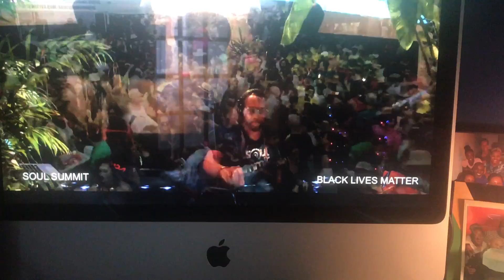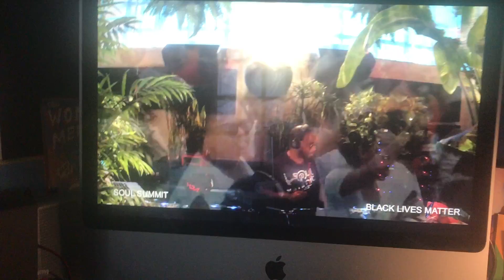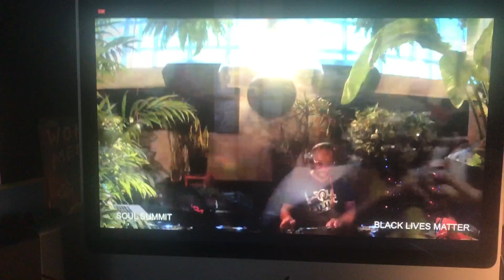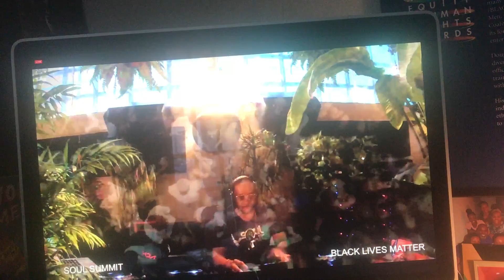Soul Summit Music livestream 13 with DJ Sadiq - Nowadays NYC New York June 7, 2020